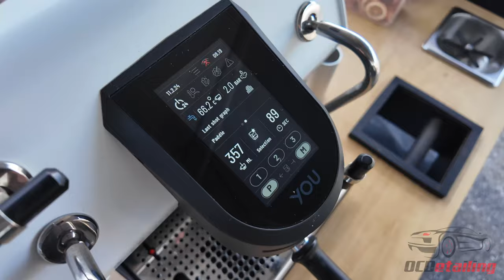Mobile Cybertruck Coffee Shop - Moonwake Coffee Roasters - 3M Matte Indigo Vinyl Wrap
OCDetailing®

Address:
37451 Jansen Ter

OCDetail is what the name would suggest! Obsessive and compulsive about details. We strive for the best result and push to always exceed expectations on any service. We always do our best to make sure we are on top of the best practices and most current tech to meet our customers needs.

Services:
Paint Correction
Paint Protection
Clear-Bra Guard
Window Polishing & Coating
Opti-Coat Pro
CQuartz Finest Reserve
CQuartz Interior Detail
XPEL Ultimate Paint Protection Film
Suntek Ultra PPF Clear Bra
STEK DYNOShield Paint Protection Film